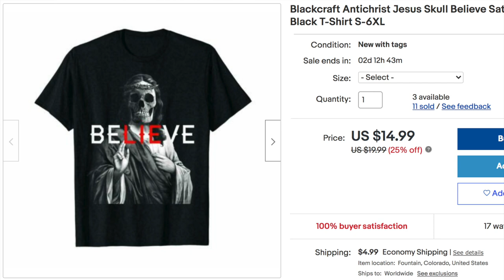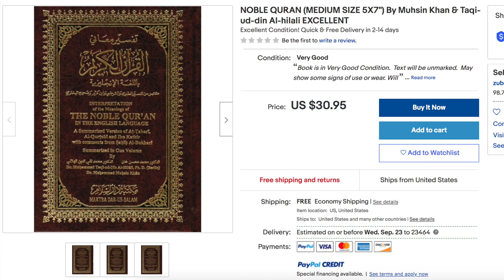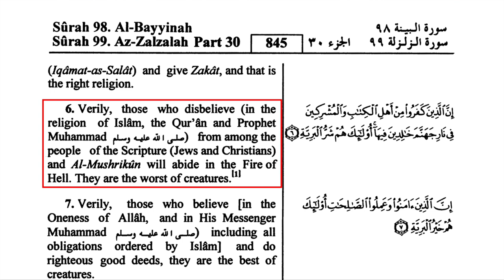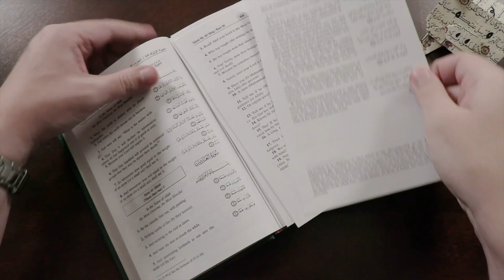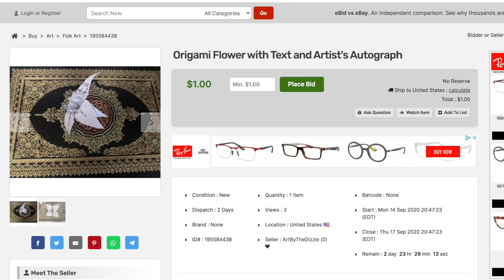Ebay Declares Sharia Compliance, Bans Products Offensive to Muslims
This is a repost of the Sept 14, 2020 broadcast on the Act17Apologetics YouTube Channel.

The online auction site eBay is now Sharia compliant. Items that could potentially offend Muslims will be immediately removed, while items that could offend Christians, Jews, or other groups will remain on the site.